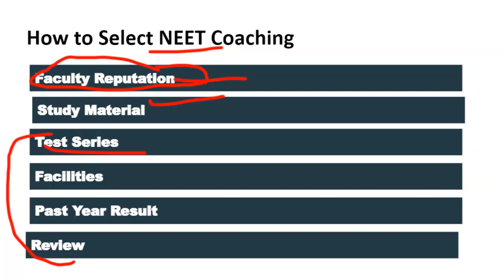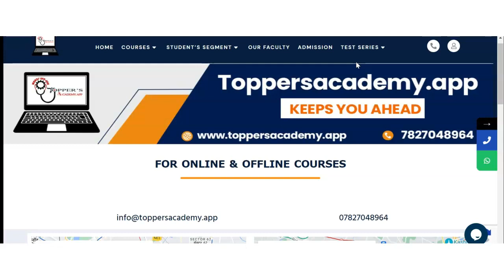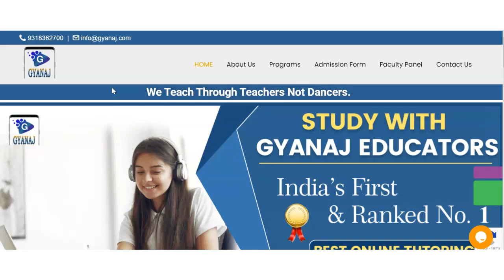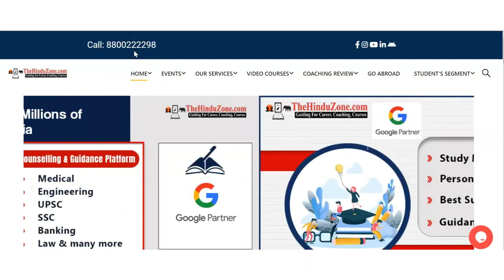Best NEET Coaching in Kadi | Top NEET Coaching in Kadi